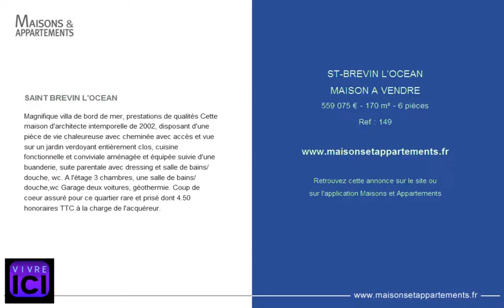ST-BREVIN L'OCEAN - MAISON A VENDRE - 559 075 € - 170 m² - 6 pièces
Référence : 149

SAINT BREVIN L'OCEAN
Magnifique villa de bord de mer, prestations de qualités Cette maison d'architecte intemporelle de 2002, disposant d'une pièce de vie chaleureuse avec cheminée avec accès et vue sur un jardin verdoyant entièrement clos, cuisine fonctionnelle et conviviale aménagée et équipée suivie d'une buanderie, suite parentale avec dressing et salle de bains/douche, wc. A l'étage 3 chambres, une salle de bains/douche,wc Garage deux voitures, géothermie. Coup de coeur assuré pour ce quartier rare et prisé dont 4.50 % honoraires TTC à la charge de l'acquéreur.

Cette annonce vous est proposée par l'agence VIVRE ICI SAINT BREVIN